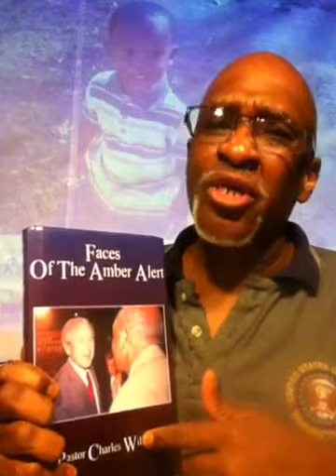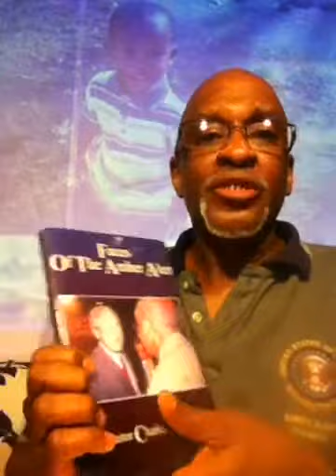Missing & Endangered Alert 3year Old Emiillio Terry